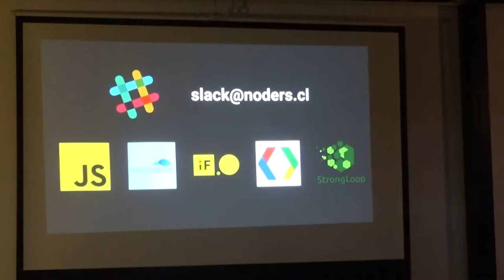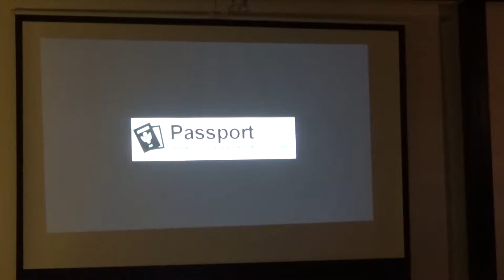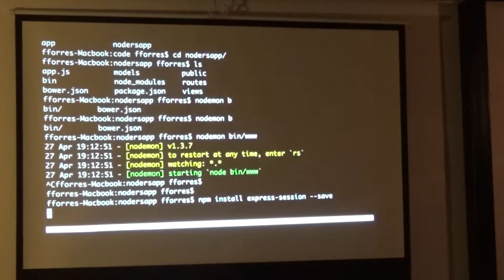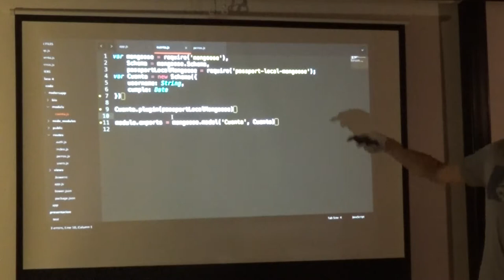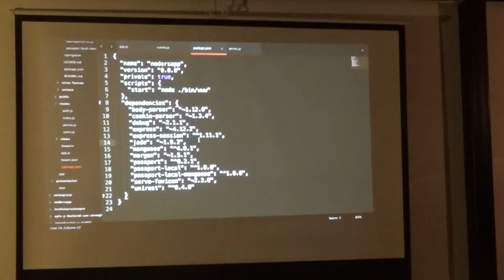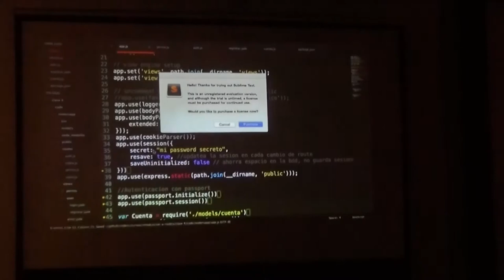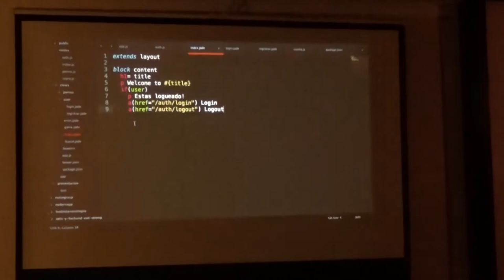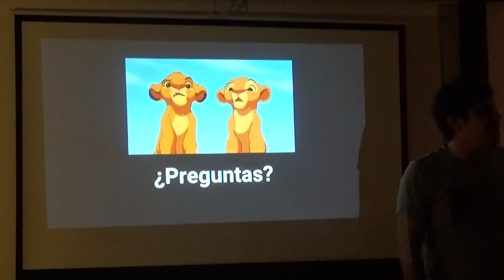NodersCL Introducción a NodeJS - Clase 4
El repositorio del código se encuentra en la siguiente dirección.

Nos vemos en los cursos!!
El equipo de de NodersCL